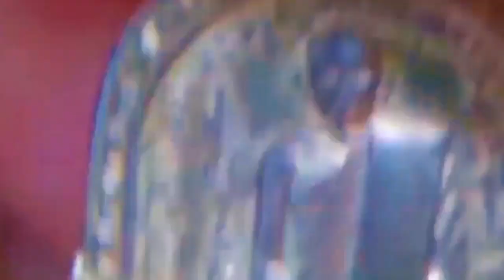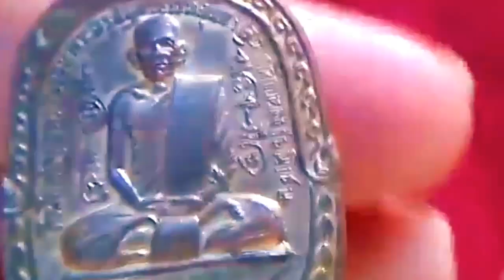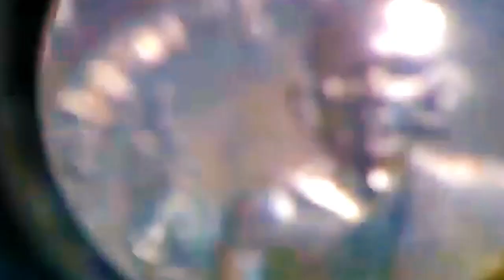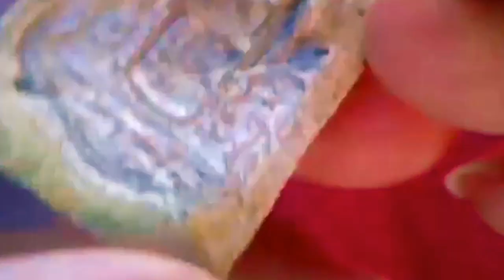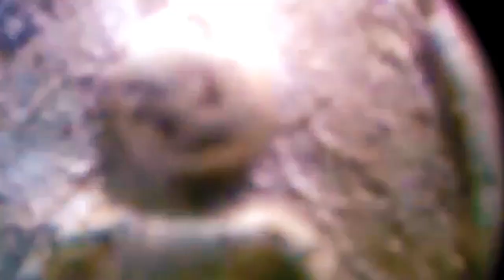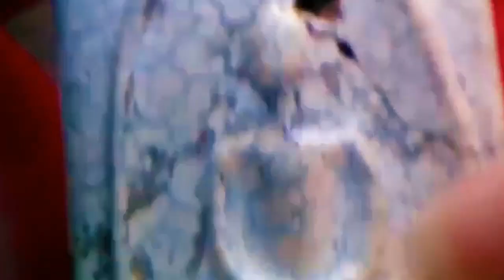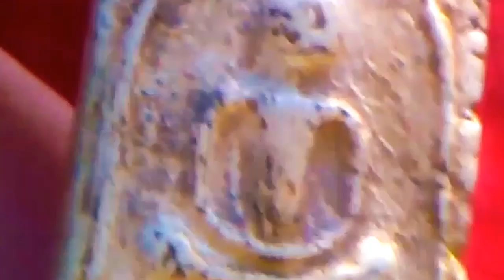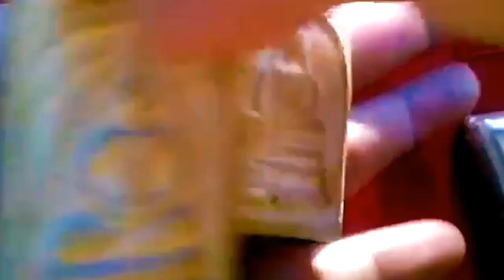Nirand Talk : ส่องพระแท้ เหรียญพ่อสุด17 ไม่คีบบุหรี่ สมเด็จ95 หลังตราแผ่นดิน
Art of Me VideoArt Impresstion Emotion AllAboutArt
เป็นช่องที่ทำขึ้นเพื่อ ความบันเทิงจรรโลงใจ  มีสาระบ้าง ไม่มีสาระบ้าง
เสียดสี สะท้อน ภาพของความวิปริต ของจิตใจที่ฟุ้งไปตามสิ่งกระทบอารมณ์
แบบว่า เอาที่พี่สบายใจ ชัดแล้วไม่พูดซ้ำ นะ ฮ่า ฮ่า ฮ่า